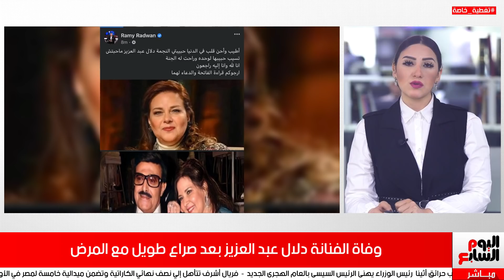عاجل..وفاة الفنانة دلال عبد العزيز بعد صراع مع المرض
أعلن الإعلامى رامى رضوان زوج دنيا سمير غانم، وفاة الفنانة دلال عبد العزيز بعد صراع طويل مع المرض، امتد قرابة 4 أشهر إثر إصابتها بفيروس كورونا.